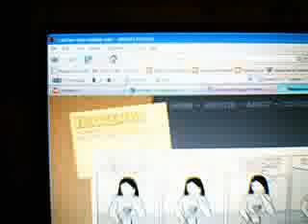Interview with Eugene Villar of Blogenyo (web comics blog)